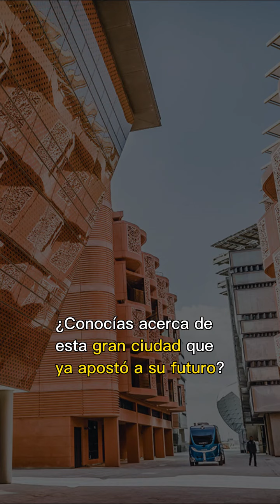MasdarCity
¡Masdar City, la ciudad más sustentable y ecológica del mundo!
Como innovadora en el área de smart cities, Masdar pretende sobrepasar los principios de sostenibilidad planteados por One Planet Living atacando de manera contundente sus 10 puntos. Cero carbón: generando al 100% el total de su energía a base de energía solar.

Cero residuos: 99-100% desviación de residuos de vertedero, aplicando estrategias de reducción, reutilización y reciclado.

Transporte sustentable: los medios de transportes naturales como la bicicleta, implementar un sistema de transporte subterráneo a base de energía, misma producida dentro de la ciudad, eliminando el uso de vehículos privados.

Materiales sustentables: la arquitectura utiliza materiales con alta posibilidad de reciclaje, que consuman y hayan sido producidos con la menor energía posible.

Comida sustentable: todos los productos consumidos y vendidos serán provenientes de abastecimientos orgánicos, sostenibles y comercio justo.
Agua sustentable: apunta a reducir al menos el 50% de consumo de agua por habitante (en relación al consumo del 2006 en los Emiratos Árabes) y lograr que el 100% del agua residual sea reutilizada.

Convivencia de habitantes y vida salvaje: especies de animales serán reubicadas o acogidas dentro de la urbe.

Cultura y patrimonio: arquitectura que integra y reconoce valores locales.
Intercambio equitativo y justo: salarios y condiciones de trabajo, incluso desde el momento de construcción, que cumplan con las determinadas por los estándares de trabajo internacionales.
Salud y bienestar: abasteciendo la ciudad con equipamientos, facilidades e incluso eventos que respondan a las necesidades de todos los grupos demográficos.

Consideras que Venezuela ¿tiene lo necesario para tener la siguiente ciudad sustentable y ecológica del mundo? Te leo en los comentarios
¡Bienvenidos al futuro!